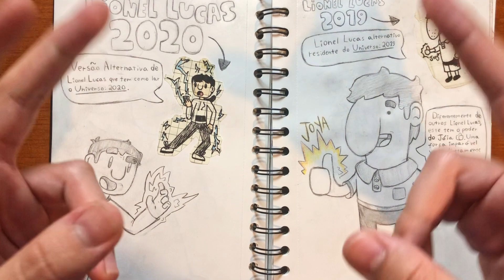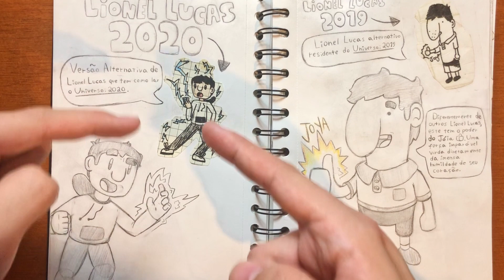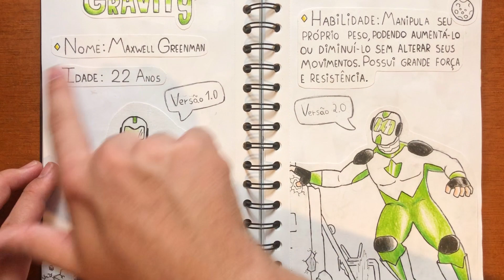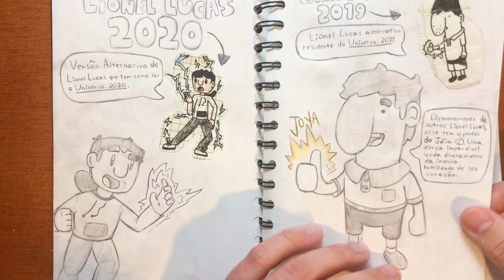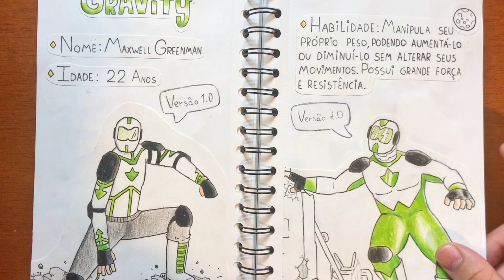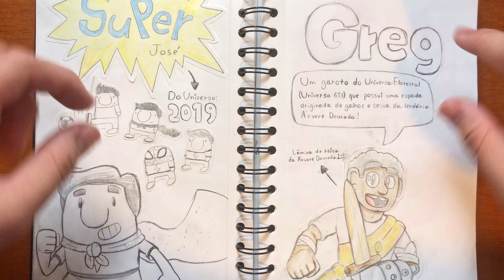MOSTRANDO MEUS PERSONAGENS! (Parte 1) | Lionel Lucas